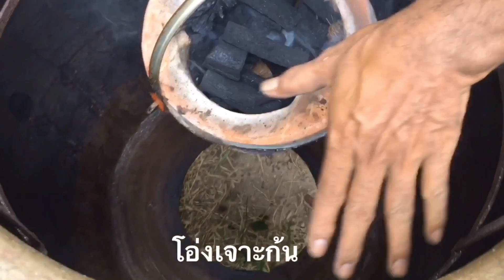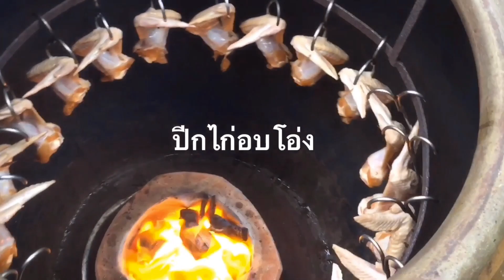ปีกไก่อบโอ่ง สูตรตรงจากพ่อค้า‼️ สร้างอาชีพ ขายดีต้องอบทุกวัน! หอมอร่อย | @CookingEating with Alex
@CookingEating with Alex
สวัสดีครับ พี่น้องทุกคน
   ขอต้อนรับสู่การปรุงกินกับอาเล็กกันอีกนะครับวันนี้CookingEating With Alex พาทุกคนมาทำอบโอ่งกันอีกนะครับทุกคนกับเมนู “ ปีกไก่อบโอ่ง “ พี่น้องทุกคนครับเป็นอีกหนึ่งวัตถุดิบที่ไม่ควรมองข้ามครับ สามารถสร้างเป็นอาชีพได้แบบสบายๆครับทุกคน ปัจจุบันผู้คนชอบทานกินปีกไก่เป็นส่วนหนึ่งของไก่ที่ให้ความอร่อยไม่ว่าจะ ทอด ต้ม ตุ๋น นึ่ง และอบ ล้วนแล้วแต่ละเมนูให้ความอร่อยที่แตกต่างกันออกไปครับทุกคน วันนี้CookingEating With Alex เลยพาทุกคนมาอบปีกไก่กินกันและสามารถยึดเป็นอาชีพได้เป็นอย่างดีมีกำไรมาก เพราะต้นทุนต่ำครับทุกคน ไปดูวิธีหมักพร้อมกันเลยครับ วันนี้CookingEating With Alex อบปีกไก่ให้กับลูกค้าที่สั่งจองเข้ามาครับทุกคน ไปลุยหมักและอบกันเลยครับ
- ล้างปีกไก่เก็บขนเล็กๆออกให้หมด ล้างให้สอาด แล้วเอามีดกรีดกลางปีกทุกปีกครับทุกคนเพื่อให้น้ำหมักได้ซึ่มเข้าไปครับ
ทำน้ำหมักกันครับ ง่ายๆครับ
ปีกไก่สุกหอมนุ่มอร่อยมากๆครับทุกคน
- ซอสปรุงรสผาเขียว 4 ช้อนโต๊ะ ขึ้นอยู่กับวัตถุดิบมากน้อยด้วยนะครับทุกคน ส่วนผสมนี้สำหรับปีก 2 กิโลครับ
- ผงรสดี 2 ช้อนชา
- น้ำเปล่า ลงไปเล็กน้อยครับ
คนละลายให้เข้ากัน นำปีกลงหมักครับ นวดๆ 10 นาทีนำขึ้นทำการอบโอ่งเลยครับทุกคน ใช้เวลาอบ 30 นาทีก็สุกเรียบร้อยแล้วครับทุกคน หรอยได้ฟิวหนัด! พี่น้องเห้อ

ช่องทางติดต่อกับCookingEating With Alex สำหรับสินค้าครับทุกคน

ฝากติดตามเป็นกำลังใจกันด้วยทั้งสองช่องทางนะครับทุกคน ขอบคุณครับ🙏